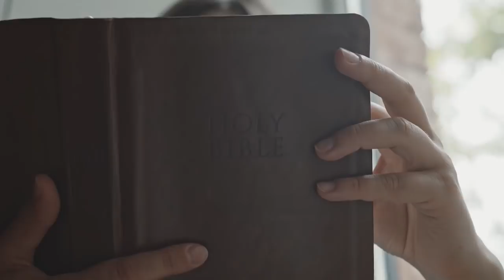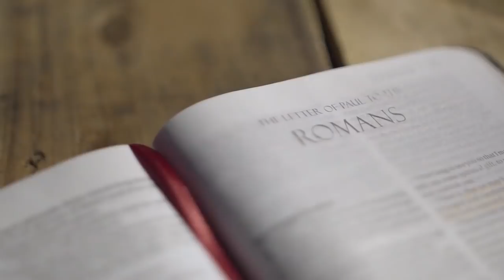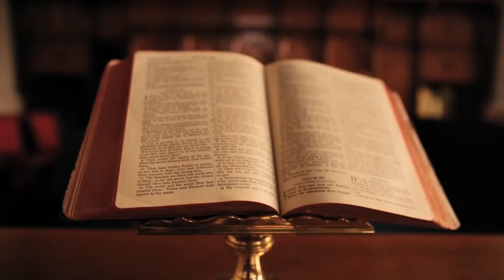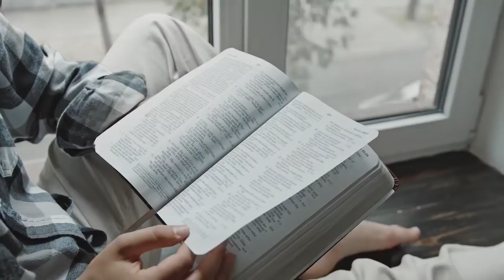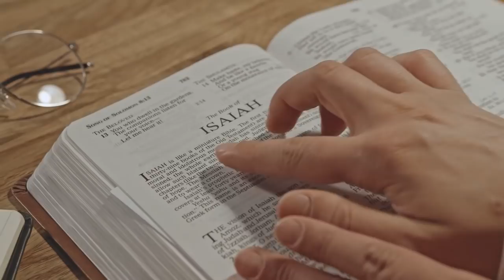KEYS TO CONSISTENT RESULTS IN 2022 - Apostle Joshua Selman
This is a sermon you should not miss watching. Please listen to the end.

this is a cut out clip from the sermon "mystery of the kingdom "

Public Relations Department: 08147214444 and 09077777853
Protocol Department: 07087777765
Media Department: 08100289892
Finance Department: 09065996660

Koinonia Watch TV is an Apostolic platform to bring believers into Intimacy with the Lord Jesus and we are saddled with the responsibility of uploading contents that will be a blessing to you and bring you into your God ordained destinies.